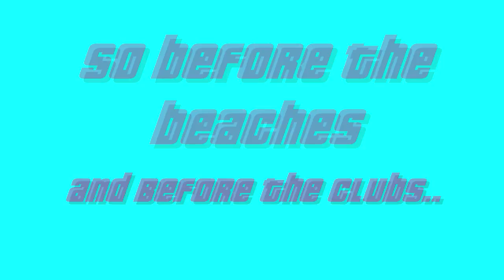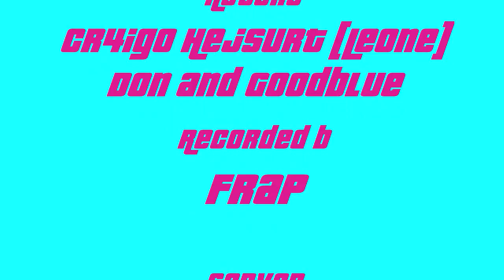GTC Hotel Ad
Cr4ig0 and Hejsurt's advert for the hotel they bought (Biker Shed).